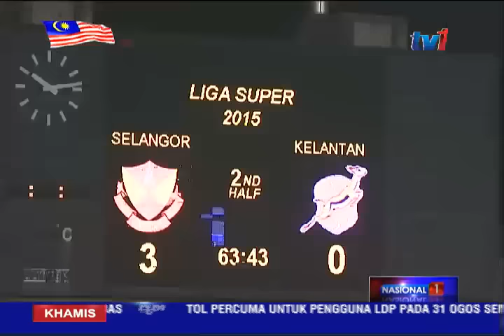RANGKUMAN LIGA SUPER [20 OGOS 2015]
1. juara bertahan, Johor Darul Takzim, JDT kembali ke puncak liga apabila berjaya mencatat kemenangan bergaya 4-1 di Larkin, mengalahkan Perak.
2. Sementara itu, pendahulu selepas 20 perlawanan, Pahang turun ke tangga kedua selepas gagal meraih mata penuh dilaman sendiri. Tok Gajah hampir dimalukan Felda United, namun Damien Stewart memastikan Pahang pulang dengan 1 mata.
3. selangor terus mengukuhkan kedudukan ditangga ketiga selepas melakar kemenangan selesa 3- 0 ke atas kelantan.
4. Terengganu menebus kekecewaan apabila menjinakkan PDRM 1-0 di laman sendiri.
5. Sementara itu, Sarawak menewaskan Lions twelve 2-1 di Stadium Negeri di Petra Jaya.